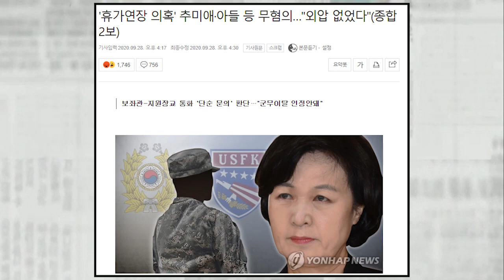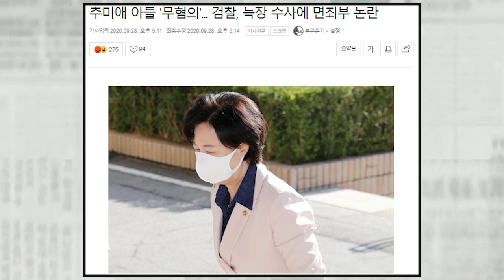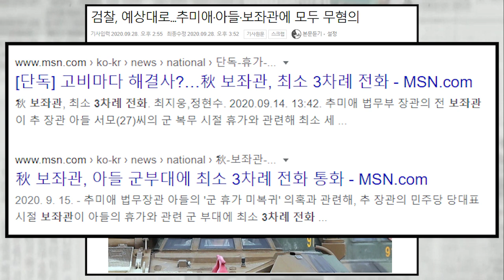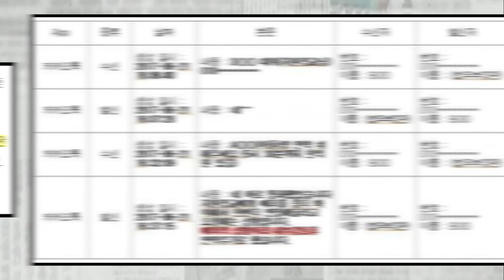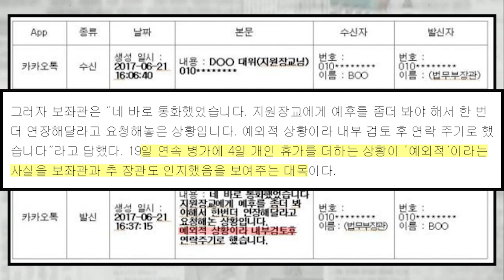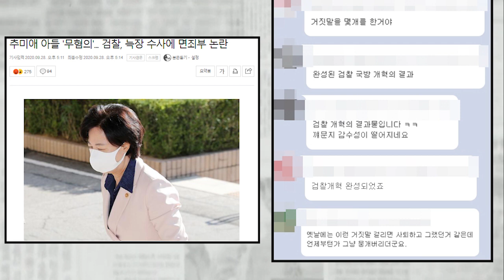추미애 거짓말 했는데 모두 무혐의,검찰 개혁 성과에 국민들 경악